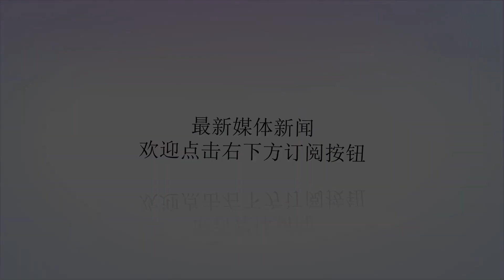一觉醒来！NBA彻底乱了，八条消息，骑士、湖人或成最大赢家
谢谢！今天是NBA进入休赛期以来最活跃的一天，有七条交易消息，小编一一向大家报道。第一条消息：随着2018年NBA选秀日的临近，奇才“100%确认”戈塔特将会被交易，而太阳、鹈鹕或快船有可能是其下家。戈塔特在2014年与奇才签下了一份5年6000万美元的合同，他将在2019年夏天成为完全自由球员。有人认为考辛斯很有可能去奇才，但是独行侠认为他们有很大机会签下考辛斯，独行侠成为自由市场最活跃的球队之一，所以现在考辛斯的下家未定。第二条消息：据TheAthletic记者MichaelScotto报道，76人内部曾经就打包送出去年状元富尔茨、今年的10号签和26号签向上交易得到一个今年的5号签有过讨论，而且76人现在知道得到伦纳德希望不大，所以抓紧了招募詹姆斯的步伐。一旦詹姆斯来到76人，富尔茨可能要被交易出去。第三条消息：雄鹿有意用17号签送走德拉维多瓦，他么看上了老鹰的施劳德。第四条消息：湖人已经接触了马刺并有意得到伦纳德，但还没有商讨交易方案，这笔交易达成只是时间问题。一旦伦纳德加盟，詹姆斯、乔治很有可能加盟湖人，所以说湖人今夏可能成为最大赢家。第五条消息：马刺的丹尼-格林预计将执行下赛季球员选项，继续留在马刺，这是马刺最好的消息了。但骑士那边同样有劲爆的消息，昨天篮网送出了莫兹戈夫和两个次轮选秀权，从黄蜂交易得到了霍华德，但是今天消息人士透露，篮网将与霍华德开启买断谈判，后者今夏将试水自由球员市场，霍华德预计将在北京时间7月7日与篮网达成买断协议。一旦被买断，霍华德会加盟一支季后赛甚至总冠军级别的球队，骑士可能性最大。第七条消息：据NBA记者KevinO'Connor报道，骑士有意交易得到沃克，并且黄蜂此前也在聆听相关报价，此前《克利夫兰老实人报》记者也透露了这一消息。这八条消息，小编总结一下，考辛斯可能去奇才，伦纳德去湖人只是时间问题，沃克、霍华德很有可能去骑士，其他球队还在继续招募詹姆斯、乔治。如果您刚刚醒来，是不是感到震惊，昨晚NBA彻底乱了，最新的交易信息，小编会第一时间奉上。